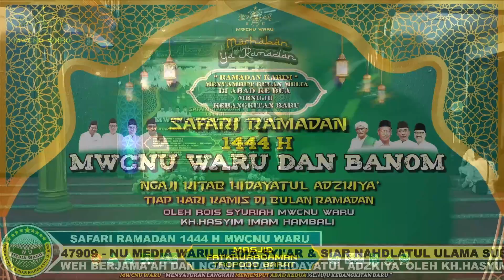pengajian malam 21 ramadan kitab hidayatul adzkiya' oleh kh hasyim hambali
_Endorse bisnis call WA : 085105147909

pengajian malam 21 ramadan oleh ( kitab hidayatul adzkiya' oleh kh hasyim hambali )